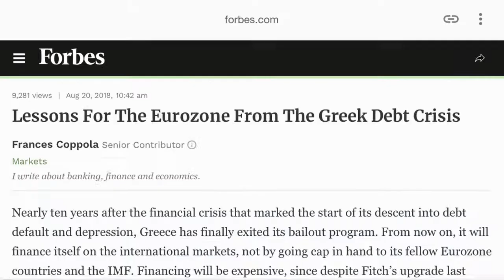Modern Times — Period 4 Journalism project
A commercial for The Modern Times, Ms. Brigg’s Period 4 Journalism